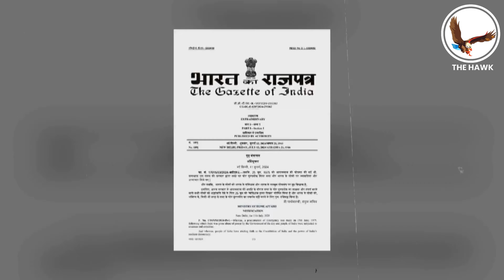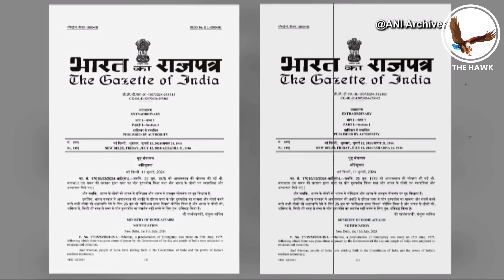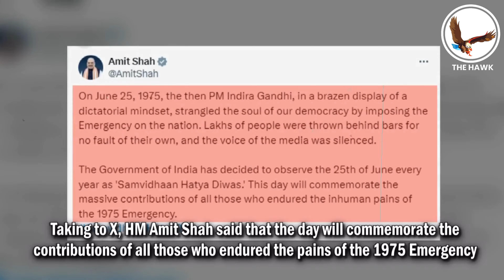Oppn furious as Centre declares June 25 as ‘Samvidhan Hatya Divas’ to commemorate ‘1975 Emergency’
The Government of India on Friday announced that June 25 will be remembered annually as "Constitution Murder Day" in remembrance of the Emergency declared by the Indira Gandhi government in 1975.  Union Home Minister Amit Shah said that the day would serve as a reminder of the significant sacrifices endured by those who faced the severe hardships of the 1975 Emergency, highlighting their immense contributions.

The Hawk, your trusted source for news since 1979, brings you live updates and comprehensive coverage across a broad spectrum of topics. From breaking news to in-depth analysis of current events, we keep you informed on everything happening around the globe. Dive into the latest in sports, business, Indian news, entertainment, world events, science, and technology with us. Stay ahead of the curve with The Hawk - where news flies first.